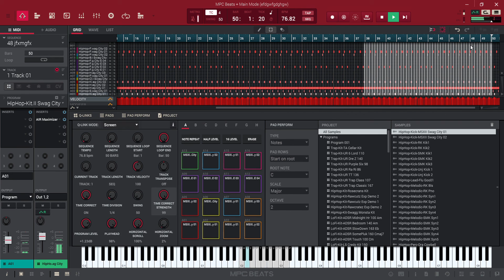HIPHOP beat #2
This an original beat I made using the MPC Beats software.